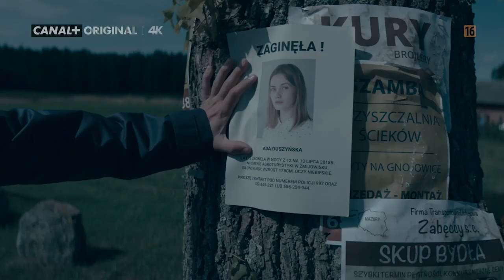Davina Reeves-Ciara kaleczy język w serialu "Żmijowisko"?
Davina Reeves-Ciara to znana modelka, która polskim widzom dała się poznać dzięki roli w serialu "Żmijowisko". Postać Adaomy wzbudziła już sporo emocji — wszystko za sprawą sposobu wypowiadania się w języku polskim Amerykanki. Jak debiutująca aktorka przygotowywała się do wymagającej roli w nowej produkcji Łukasza Palkowskiego?